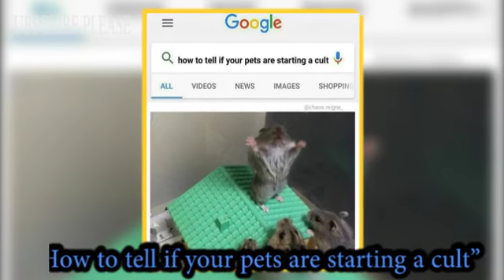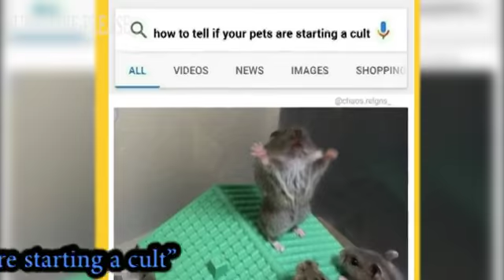20 Photos That Prove Google Has a Wonderful Sense of Humor some tops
20 Photos That Prove Google Has a Wonderful Sense of Humor
SOME TOPS

Google handles about 70,000 searches a second. Sometimes results don’t quite correspond to our search inquiries — so much so that we can even forget what we were looking for in the first place!

SOME TOPS put together 20 examples of Google’s funniest replies to users’ different inquiries.

The universe works in mysterious ways, but you can't help but feel that it sometimes has a sense of humor. This list of brilliant comedic irony.